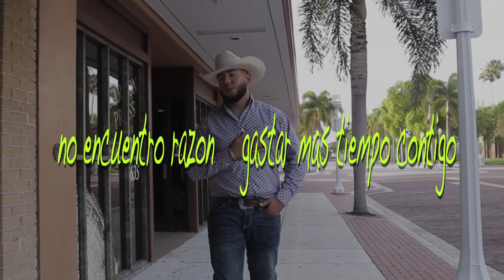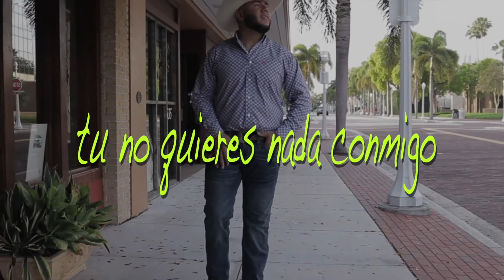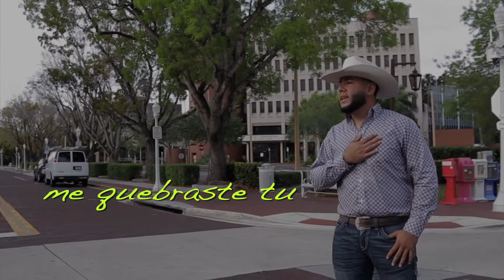Me Quebraste Josh Zarco Lyric Video